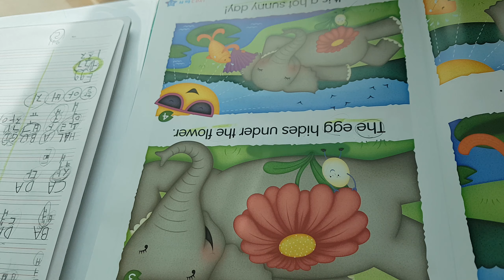누워있는 코끼리~